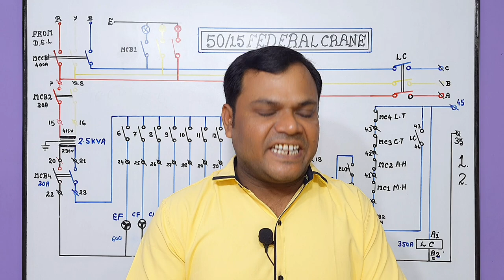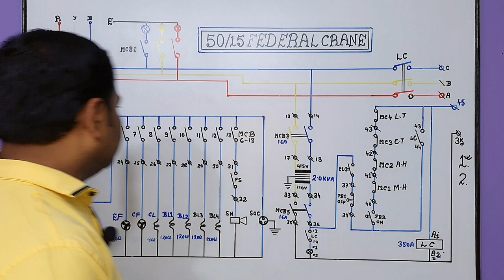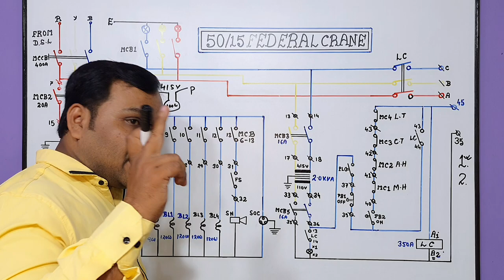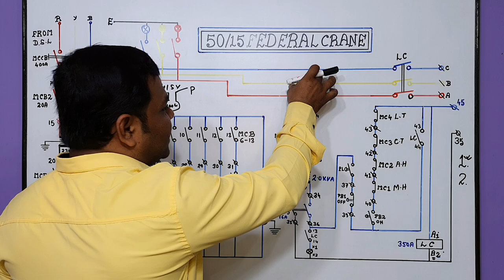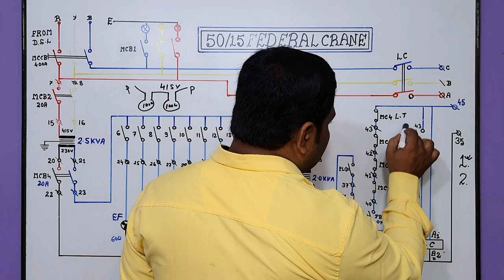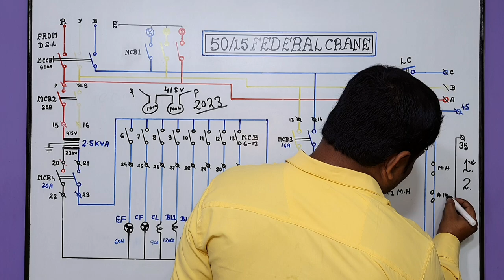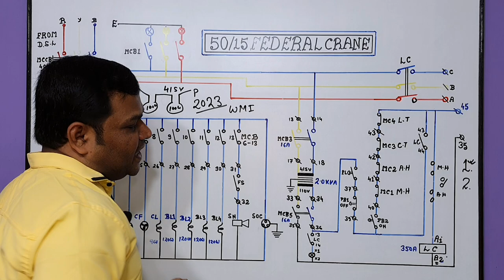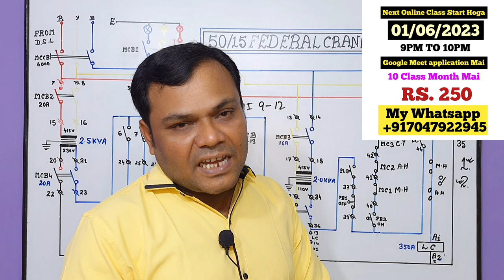Eot Crane में Line Contactor ON नही हो रहा है फॉल्ट क्या है | Protective Panel interlocking Fault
about this video :
Dosto Aaj ki is video me maine Aapko 50/15 ton Electric Overhead Crane Protective Panel Fault is ke bare me baat ki hai ummeed hai aapko ye video bhuat pasand aayega Thanks you so much.